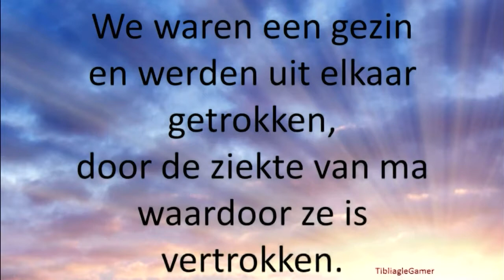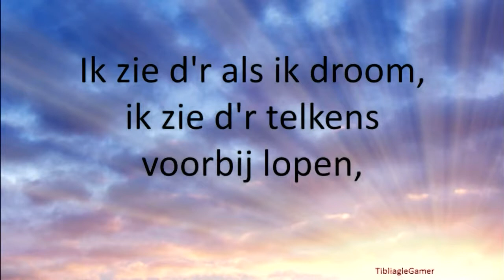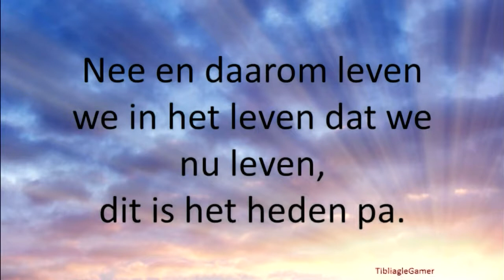Jaap Wiersma - 'Dankbaarheid'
registratiedienst van zondag 6 maart 2016
Pinkstergemeente Kom en Zie Rotterdam